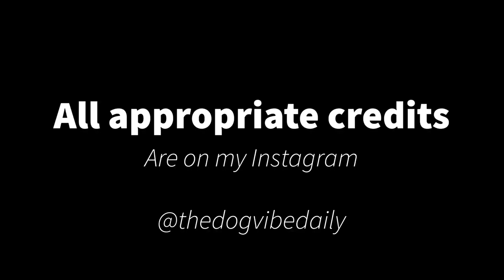The best pug photos of 2020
(All photos have been posted on my Instagram and credits have been applied when necessary.
⬆️this is the music